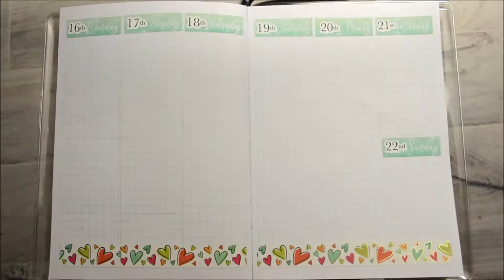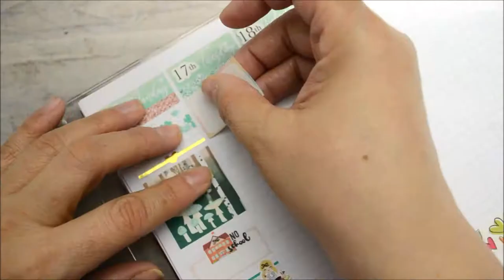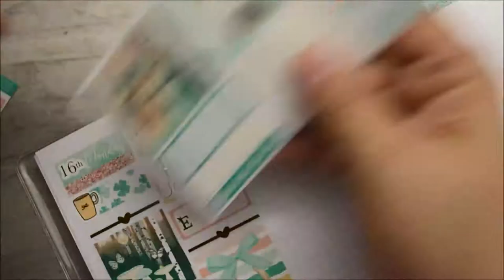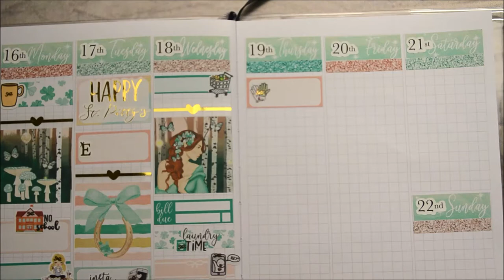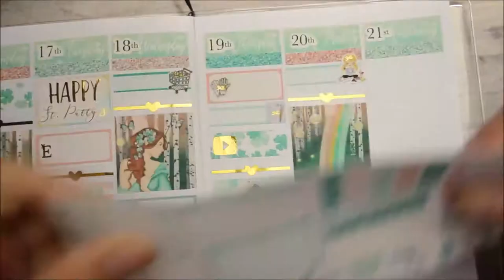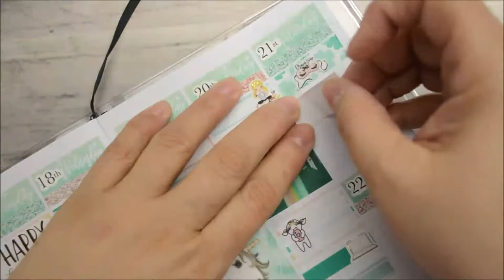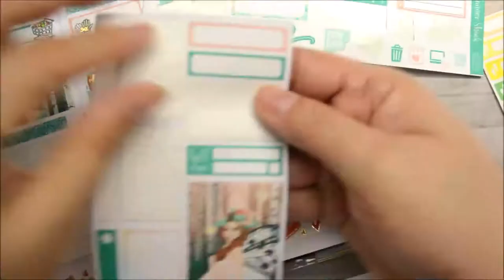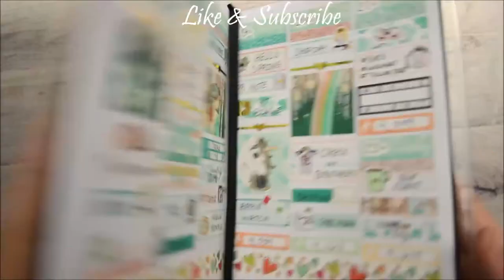PP B6 Weeks PWM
Etsy Shop Code(s):
Equipment Used:
Camera Used
Lighting Used
Silhouette Cutter Used
Sticker Paper
Clear Sticker Paper Used
Ink Jet Printer Used
Ink Used
Laser Printer Used
Laser Toner Used
Laminator Used
Laminating Pouches Used
Gold Foil Used
Rose Gold Foil Used
Silver Foil Used
Pilot FriXon Pen Used